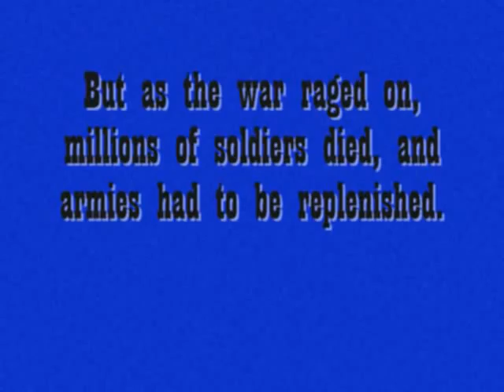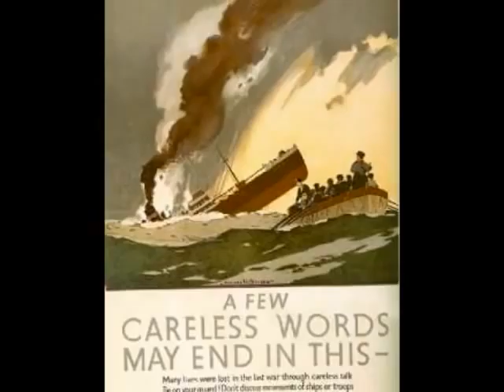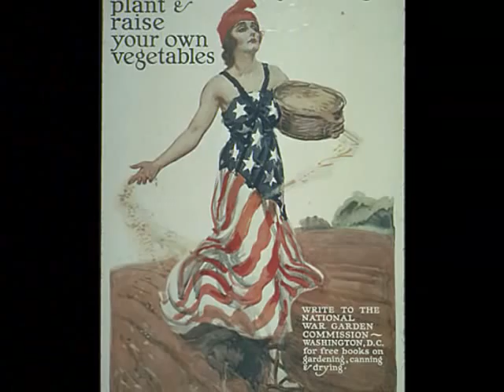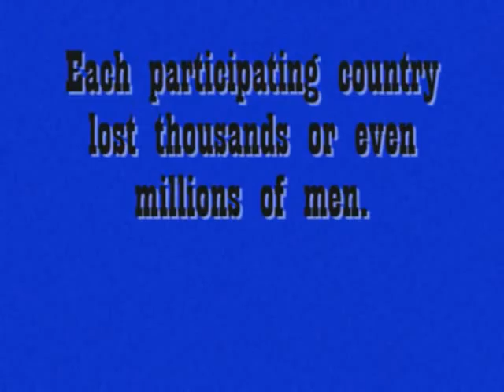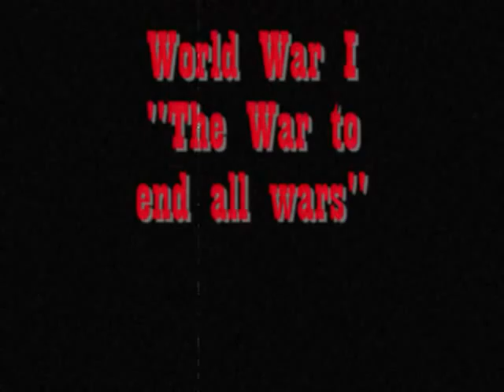World War One Movie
Propaganda and its effects on World War I
By Ilya Monico and Joey McManus
Mr. Lamb period 2